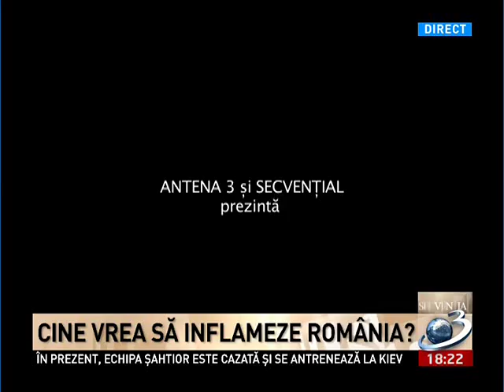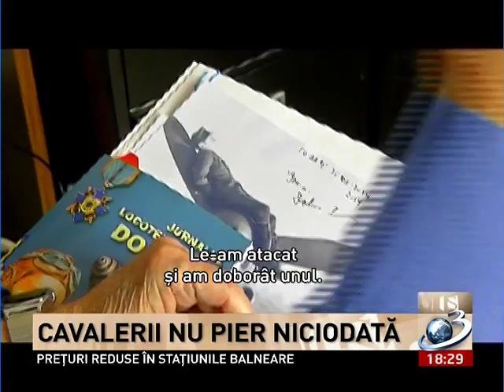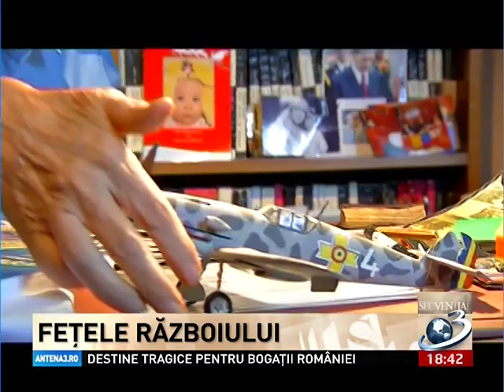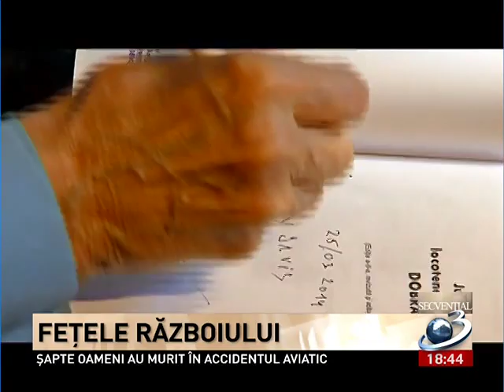Adrian Ursu, Secvential, Antena 3 - FETELE RAZBOIULUI - Cine Vrea Sa Inflameze Romania?